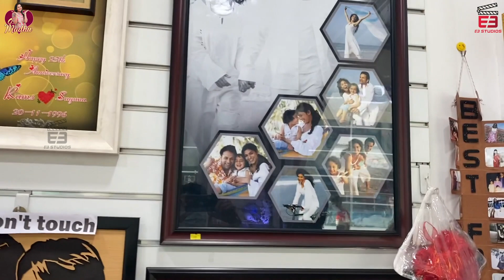Vakeel Saab @AMB || Oh madhu || E3 Studios || Tamada media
Dop : Rahul suram